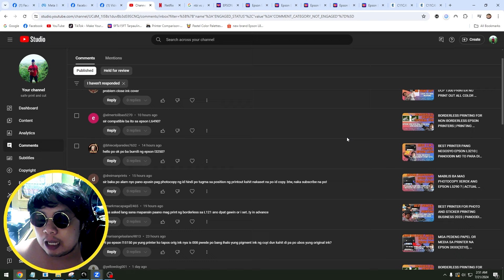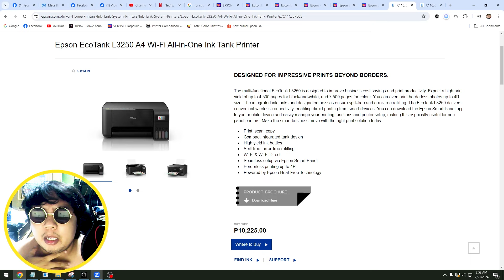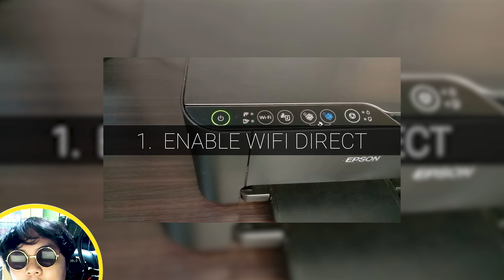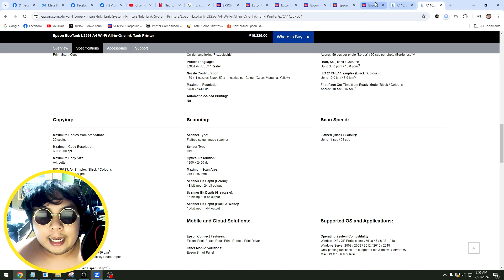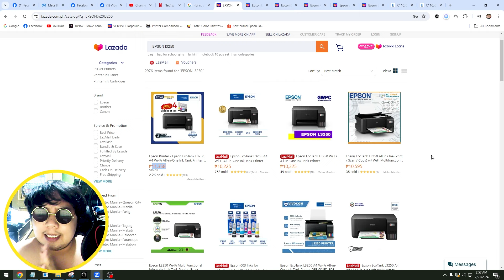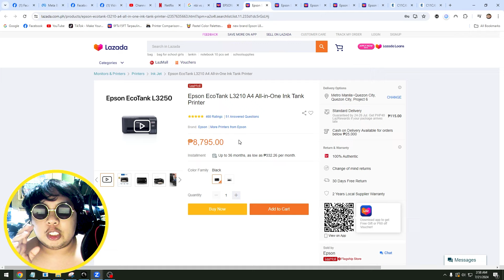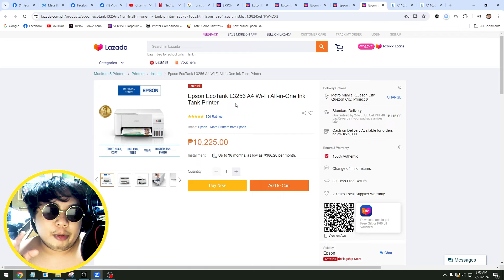EPSON L3250 / EPSON L3256 MAGANDA BA PANG PRINTING BUSINESS ? | PRINTING BUSINESS GUIDE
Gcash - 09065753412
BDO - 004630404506